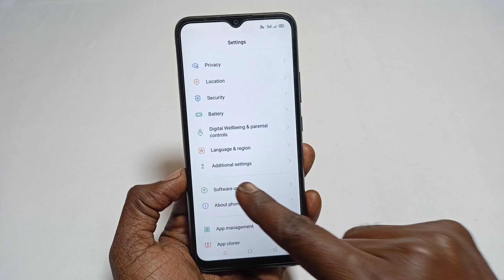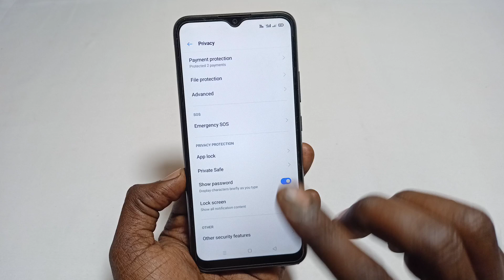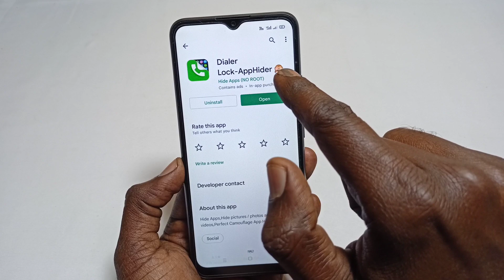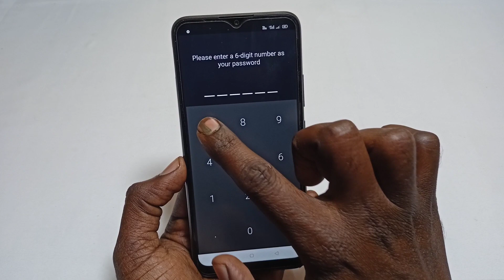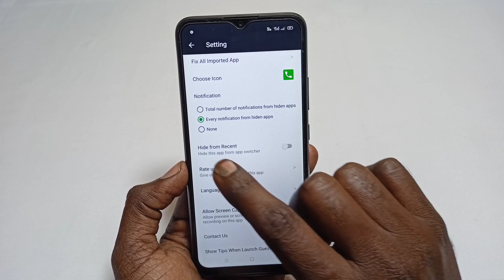How to hide app in realme c11 2021 | app hide setting realme c11 2021 | c11 2021 me app hide karen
Dosto Aaj Ki Is Video Me Maine Aapko Bataya Hai Realme c11 2021 me app hide setting

Video Queries -

Official vimalesh
How to Hide App in Realme C11 2021
mobile mein App hide kaise kare
Hide app in realme c11
Hide app in realme c11 2021
hide app ka password kaise change kare realme c11
how to hide app in realme c11 2021 phone
How we hide app in realme c11
realme c11 hide app problem
realme c11 me app hide kaise kare 2021
C11 2021 me app hide kaise kare
Realme c11 2021 app hide setting
Realme c11 app hide kaise kare
C11 2021 hide
2022

Important Videos...